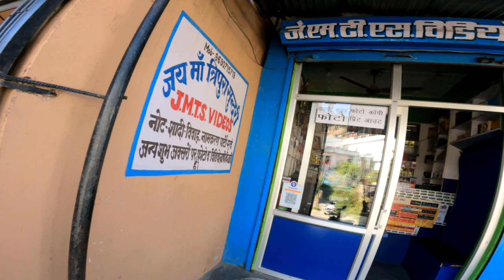pithoragarh city ride with friends